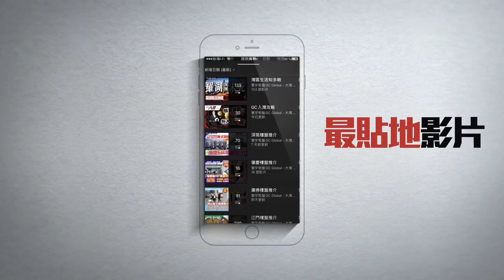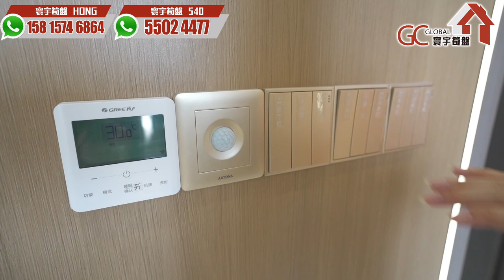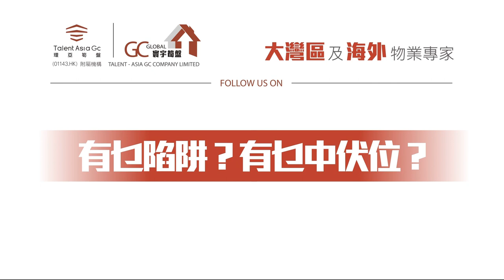【寰宇管家💝阿洪幫到你】江門竟然4000+/m2 | 毛柸拎包入住 | 全程線上對接出品掂唔掂?【寰宇筍盤 | 上市公司附屬機構】寰宇售後 家俬訂製 投資大灣區 粵港澳大灣區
一站式售後服務熱線：☎️ 55024477 阿洪

歡迎致電:
【總公司】
📞電話  36221613

📞電話 69630900

【深圳總部】
深圳羅湖區人民南路2008號嘉里中心1122室(國貿地鐵站A出口)